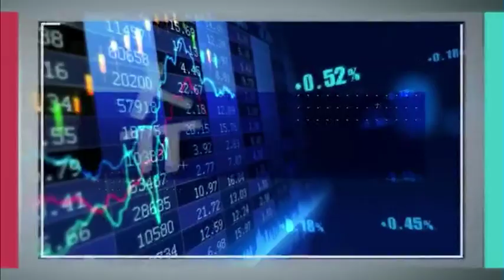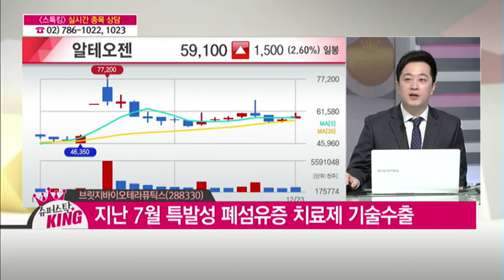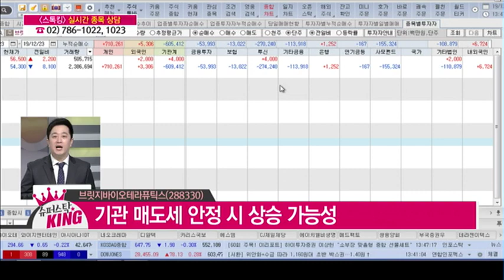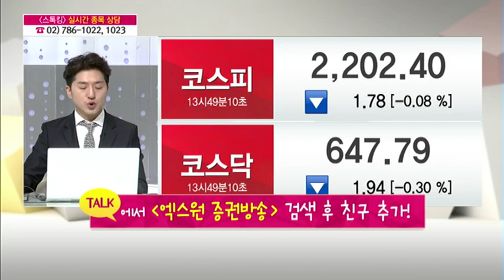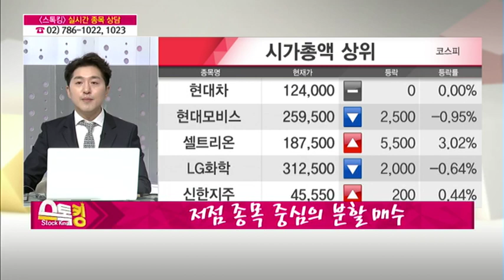[슈퍼스탁 KING!] 브릿지바이오테라퓨틱스(288330)/(증시, 증권)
12/23 스톡킹